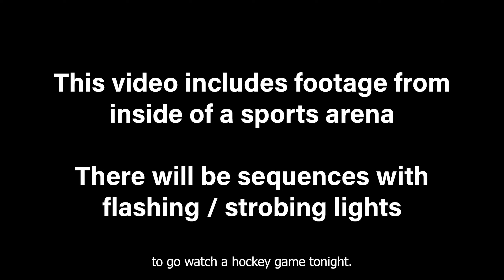Lightning Hockey Game Vlog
Some of you may know, some of you may not, but I'm a big hockey fan. My mom and I planned to go visit my sister in Tampa this week and the Lightning had a home game on Tuesday night, so we figured we'd take my mom to her first ever NHL game!